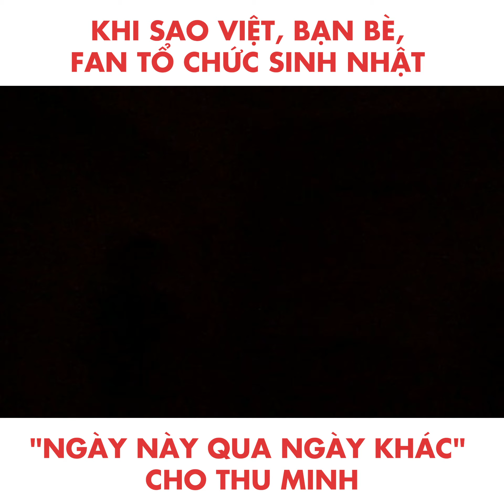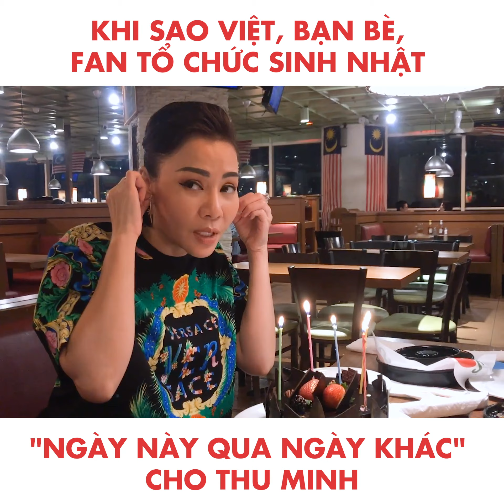Khi dàn Sao Việt, bạn bè, fan, tổ chức sinh nhật "ngày này qua ngày khác" cho Thu Minh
© Bản quyền thuộc về Thu Minh

Kênh YouTube chính thức của ca sĩ Thu Minh.